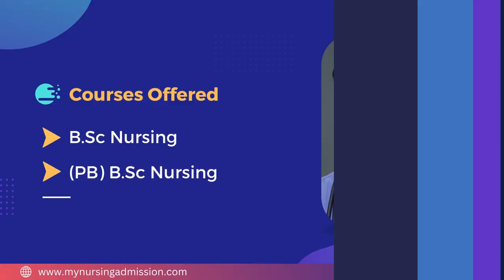Co - Operative College of Nursing - Trivandrum | Nursing Colleges In Kerala | mynursingadmission.com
In memory of late Mr. G. Karunakaran, the former president of the Peroorkada Service Co-operative Bank, an educational society was formed and was registered under charitable society act . Later this educational Society decides to start a Nursing College and this effort step-in to Co operative College of Nursing under G. Karunakaran Memorial Educational Society.The College was started in the year 2009 at Aruvikkara in Thiruvananthapuram District. The College offers 4 year BSc Nursing Course with an annual intake of 60 BSc Nursing seats and 2 year  Post Basic BSc Nursing Course with an annual intake of 30 Seats. The College has well experienced and dedicated faculties as teaching staffs. The non - teaching staffs also keep a friendly behaviour with the students. Equipped laboratories , modern Computer lab and all facilities are available in our college as per INC norms. Also extra curricular activities are done in our college to express the students their personal talents.